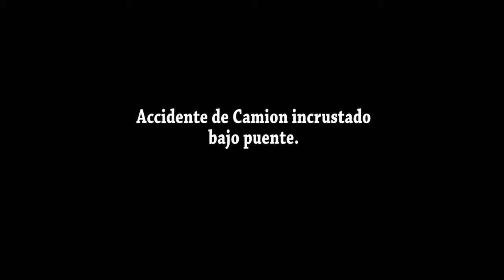Accidente de camion y su carga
Vemos como el trabajo de Bomberos es entretenido, variado y no exento de ciertos riesgos que debemos prevenir.